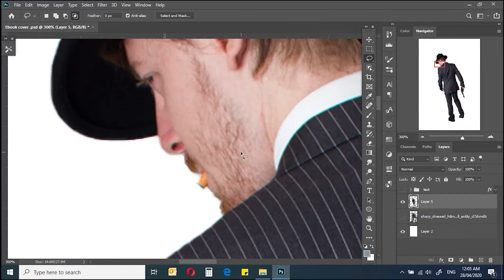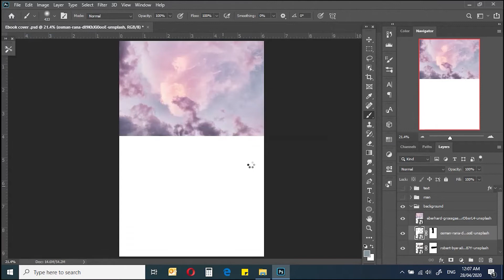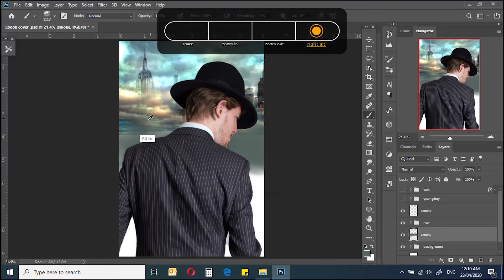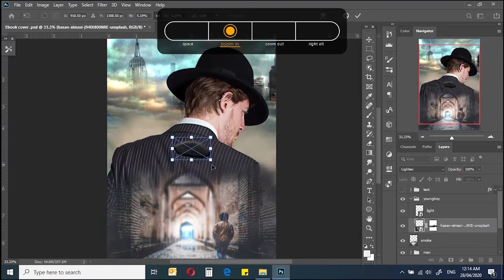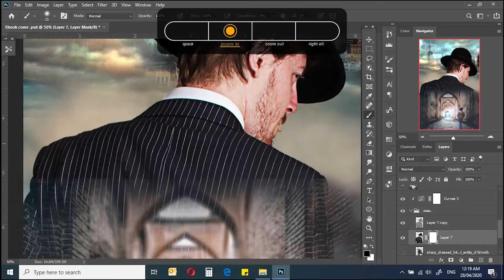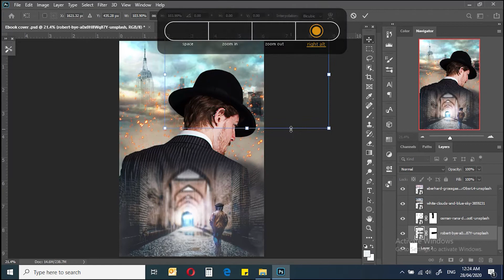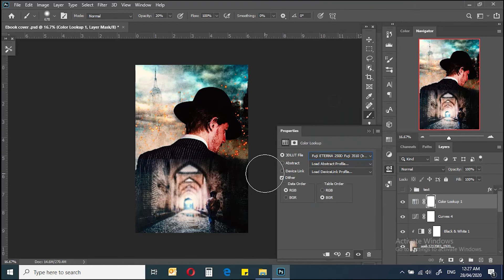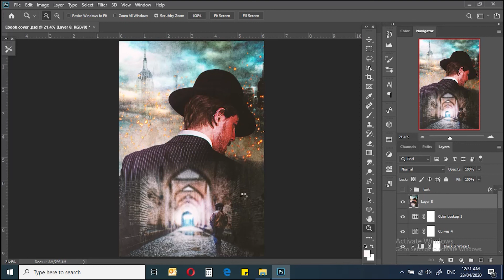Photoshop novel book cover design